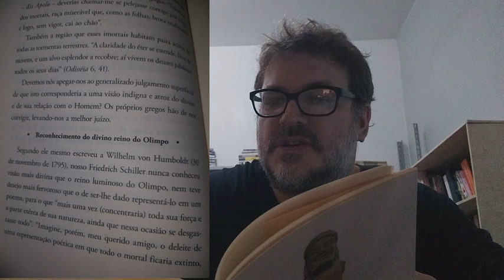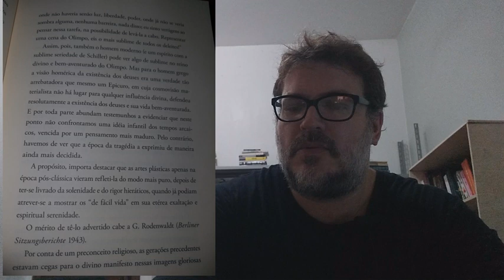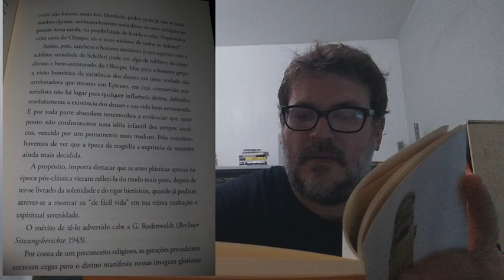Teofania, 20 - "Reconhecimento do divino reino do Olimpo"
Referencia: "Teofania", de Walter Otto

Conhecer a religiosidade grega antiga é diferente de experienciar os deuses como a realidade.